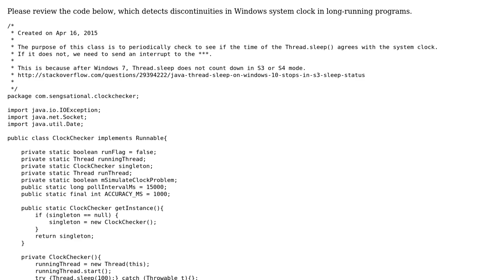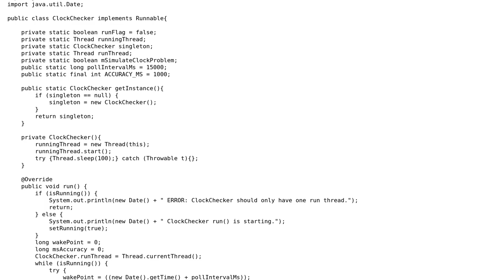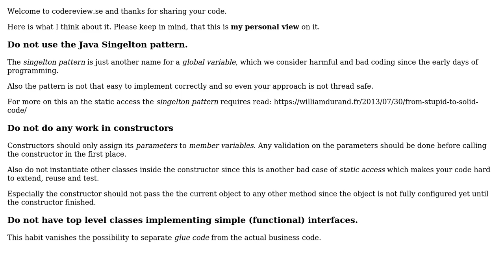Code Review: Detect discontinuities in Windows clock in Java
With thanks & praise to God, and with thanks to the many people who have made this project possible! | Content (except music & images) licensed under CC BY-SA | Music | Images & others | With thanks to user Timothy Truckle user Dale and the Stack Exchange Network Trademarks are property of their respective owners. You are responsible for your own actions.